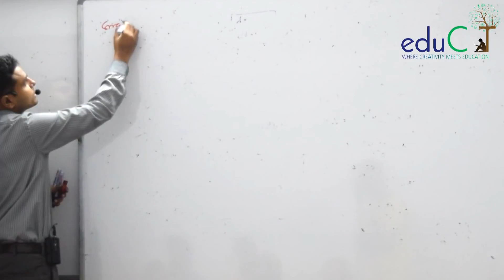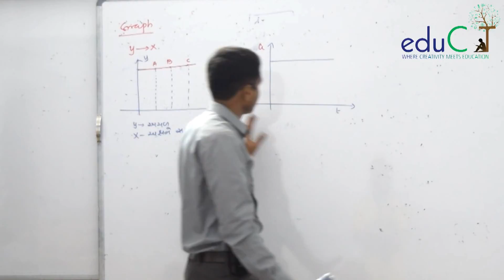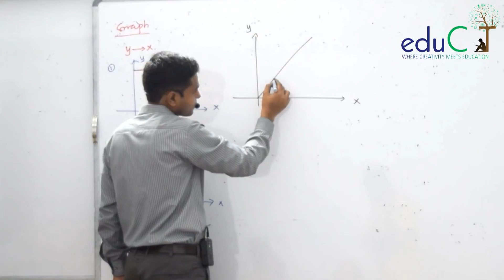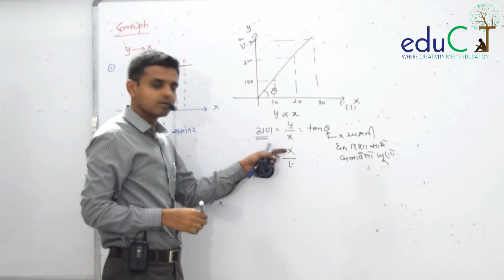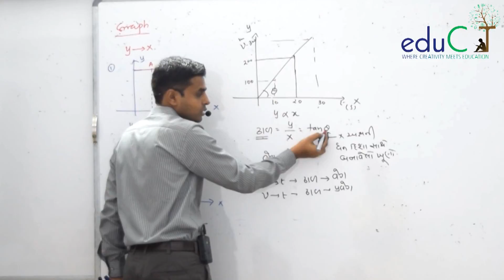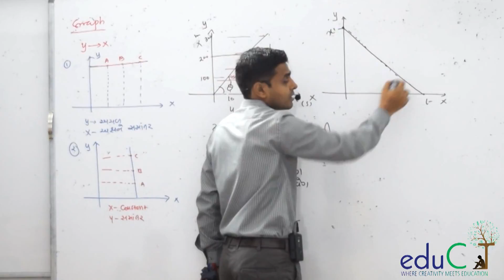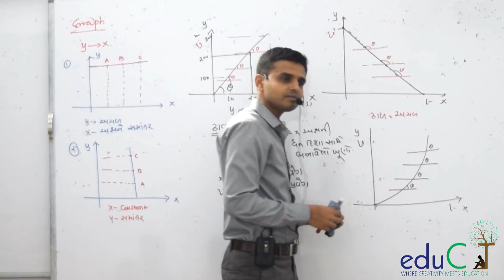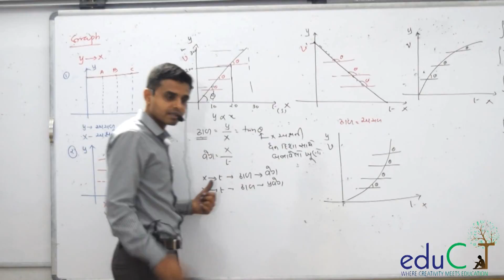Physics : Graphs in Kinematics (Std-11th sem-1 Chap-3)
in this physics video chetansir explain graphs in Kinematics  from std 11th chap-3.this video is in Gujarati language.this online video lecture is produce by eduCT.and live from chetan tank's physics academy.